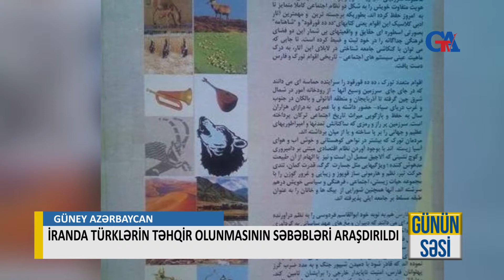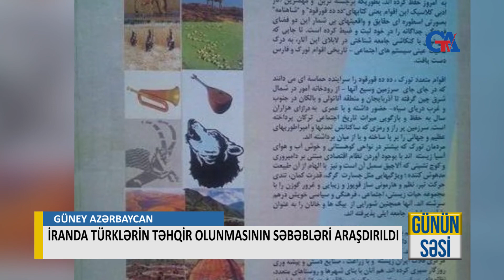İRANDA TÜRKLƏRİN TƏHQİR OLUNMASININ SƏBƏBLƏRİ ARAŞDIRILDI